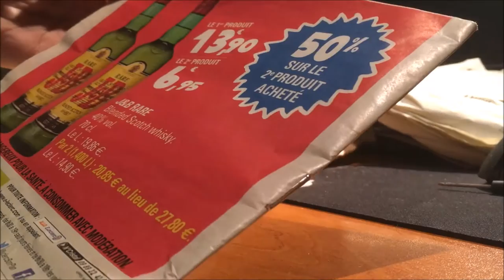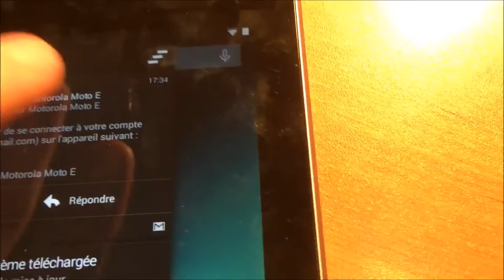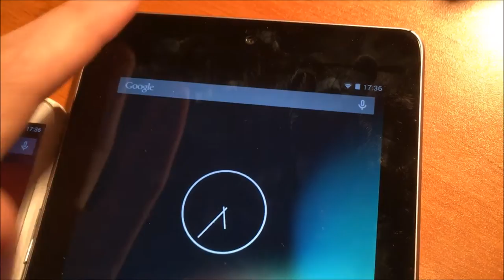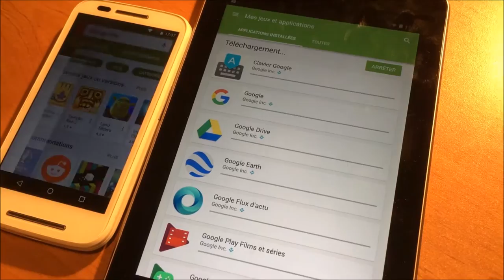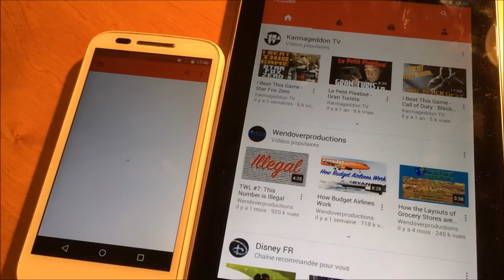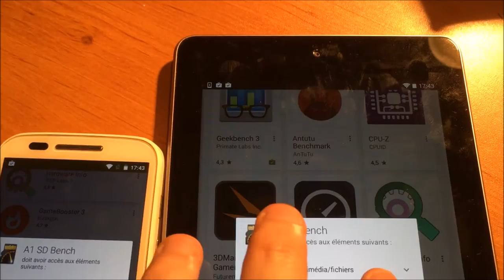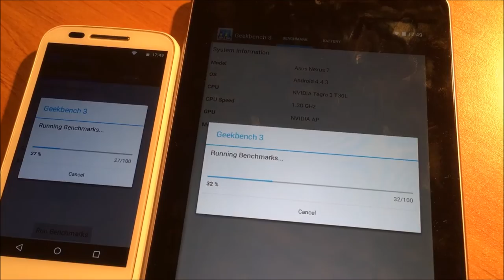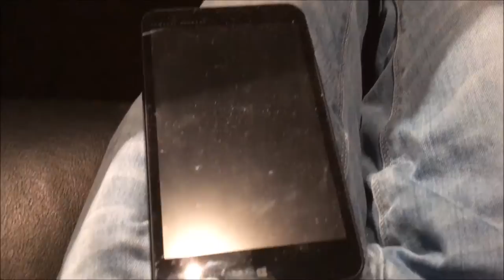Colis de fan #1 : Moto E 2014 et Nexus 7 2012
Aujourd'hui j'ouvre un colis qui m'a été envoyé par un fan. Néanmoins, vu la qualité désastreuse du contenu, je me vois contraint d'arrêter cette série immédiatement.